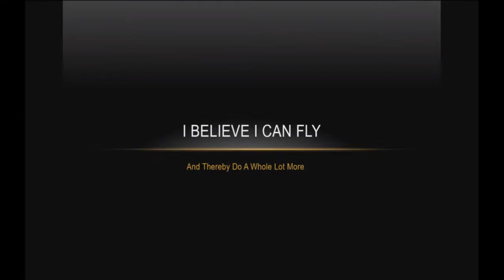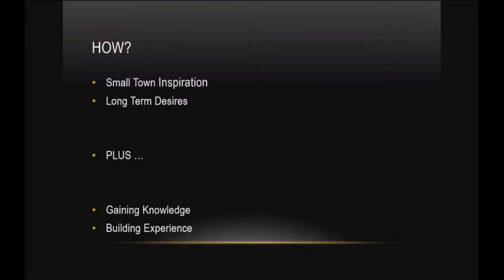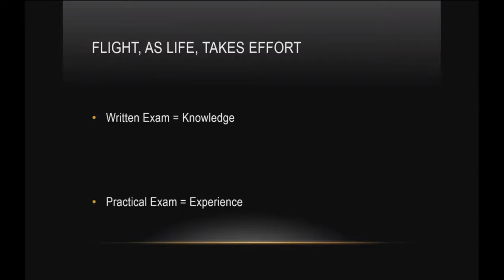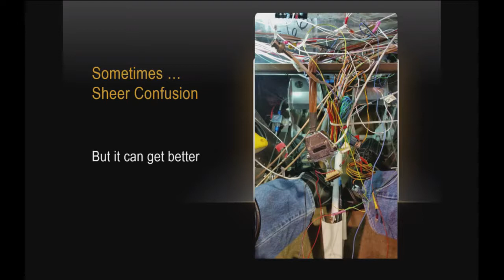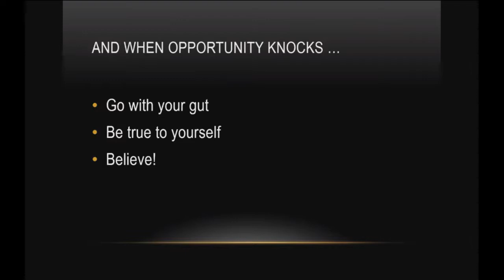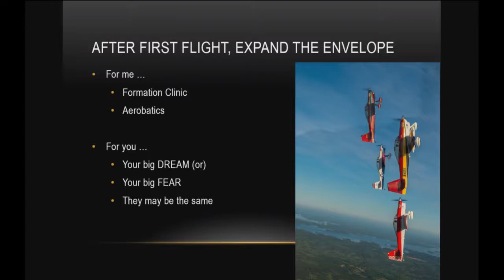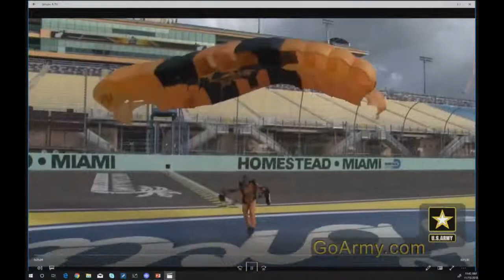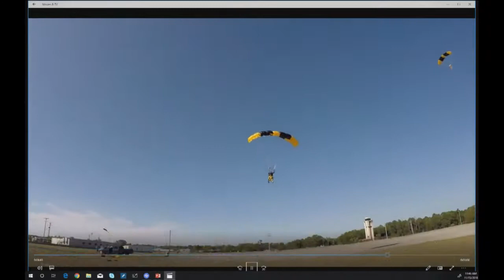I Believe I Can Fly and Thereby Do a Whole Lot More - NTSB Speaker Series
Dr. James E. Clark presents at NTSB's 8th Annual Diversity Day

Introduction: 0:00
Chairman Robert Sumwalt: 6:50
Dr. James E. Clark: 10:14
Q&A: 47:27
Conclusion: 1:07:29

Filmed in the NTSB Board Room and Conference Center on November 15, 2018
Includes: Michael Hughes, Dr. James E. Clark President of South Carolina State University, Chairman Robert Sumwalt

Courtesy: National Transportation Safety Board